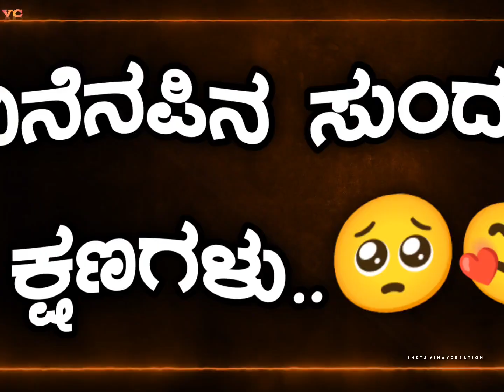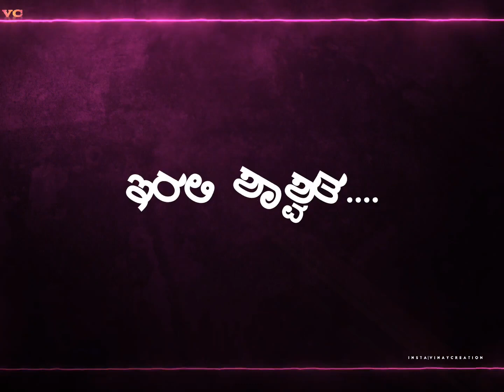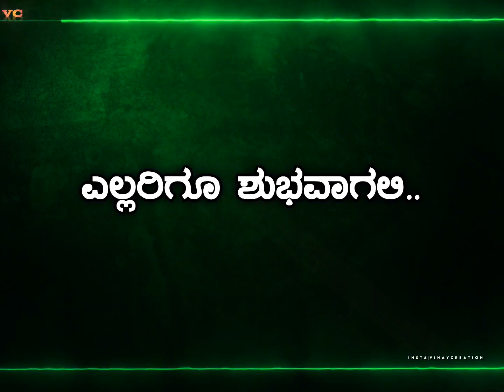B.L.D.E.A COLLEGE JAMKHANDI | FINAL YEAR STUDENT FAREWELL PARTY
video is education purpose Only. copyright disclaimer under section 107 of the copyright act 1976, allowance made for "fair use"such as criticism , comment,news reporting, scholarship, and research, fair use is a use permitted by copyright  statute that might otherwise be infringing.Non-profit educational or personal use tips the balance in favour of fair use

ALL CREADIT GOES TO VIDEO AND AUDIO OWENERS..